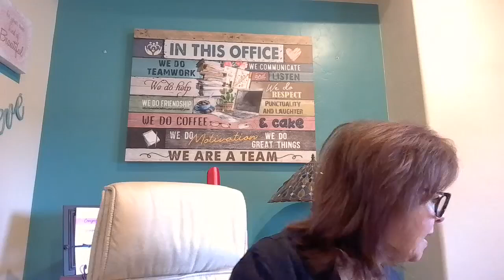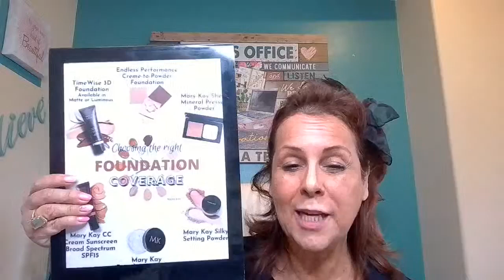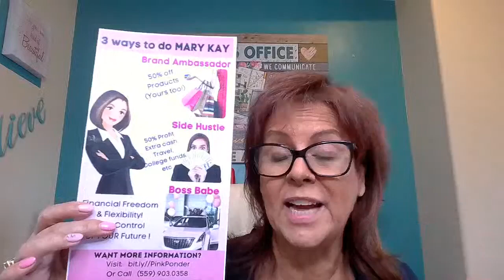GRWM Get Ready With Me Sat Nov 2nd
phase II getting my face prepped for captivating color-join us!